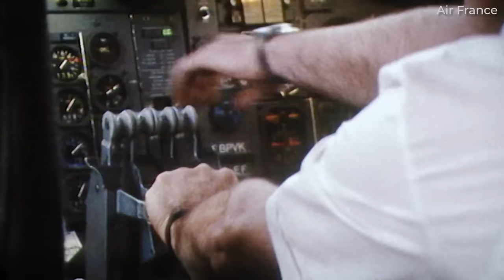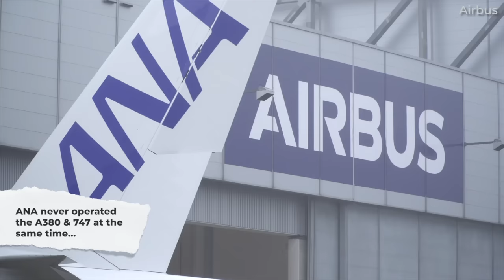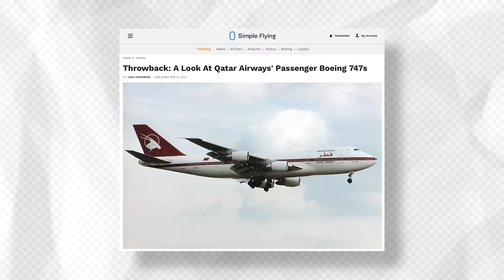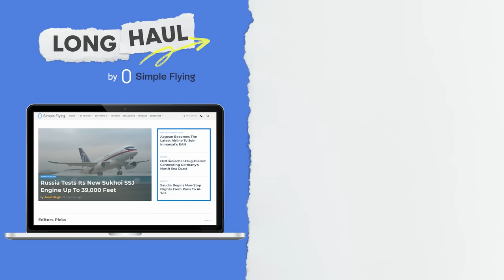Double-Decker Die-Hards: The Airlines That Have Flown Both The Airbus A380 & The Boeing 747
The Airbus A380 and Boeing 747 are two iconic giants that once ruled the skies as the pinnacle of long-haul travel. While the aviation industry has since seen many advancements, these double-decker aircraft redefined air travel with their impressive size, capacity, and range. Despite these two aircraft being formidable competitors in the industry, some airlines have chosen not to play favorites and have operated both types at some point in their histories. Let’s find out which ones for today’s video!